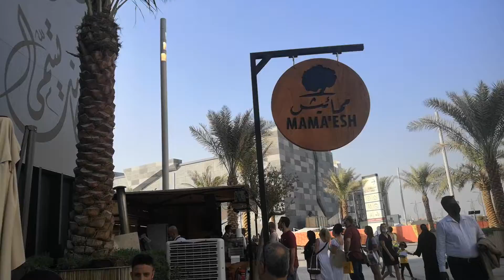مطعم ممائيش الجناح الفلسطيني أكسبو دبي Mamaesh Restaurant Palestine Pavilion EXPO 2020 Dubai